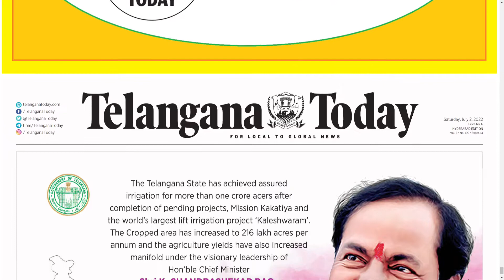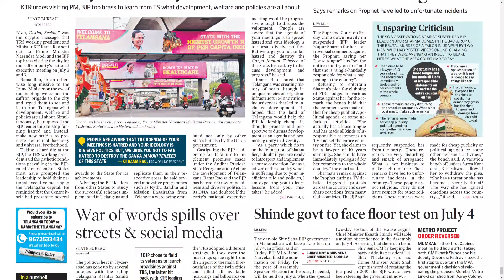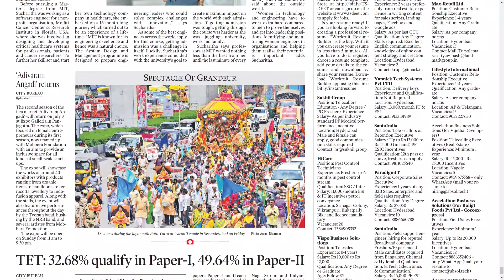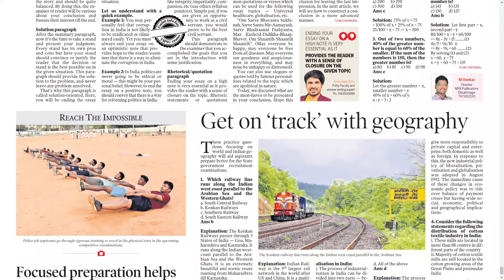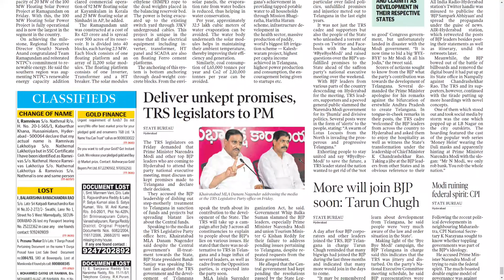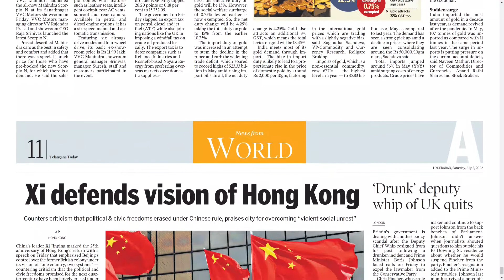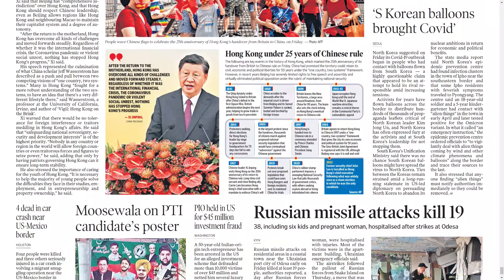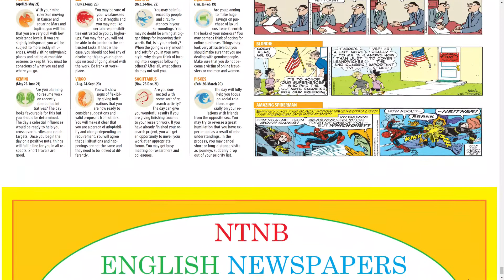TELANGANA TODAY HYDERABAD 2 JULY 2022 SATURDAY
Telangana news
Ap news
Cricket news
Sports news
Cinema news
Bussines newspaper
Crime news
Chaduvu paper
Education newspaper
Eenadu antharyaami
Antharyami eenadu
Telugu antharyaami
Apprentice jobs
Vasundara paper
Eenadu vasundara
Eenadu karimnagar
Haaybujji paper
Prathiba
Eenadu pratibha newspaper
Prathiba paper
New intiatives by politicians
Telugu news
Gk questions